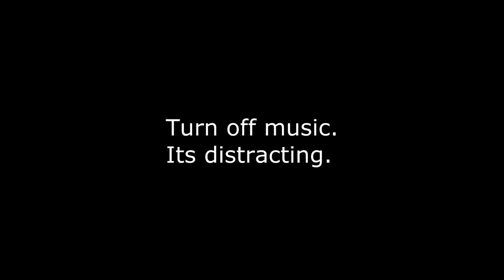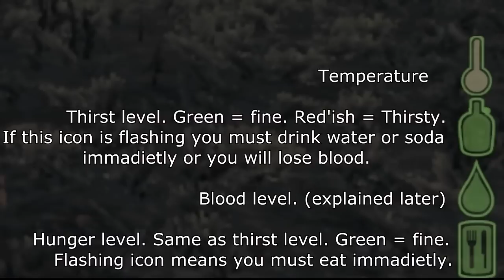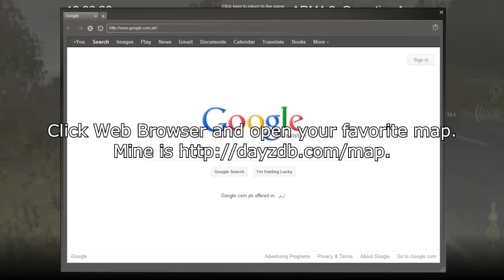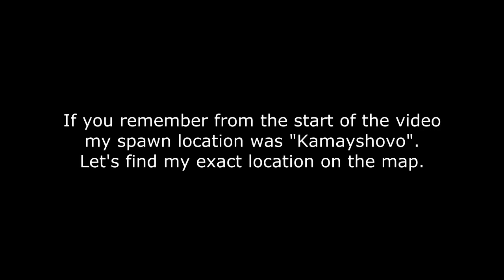Dayz Beginner's Guide #1